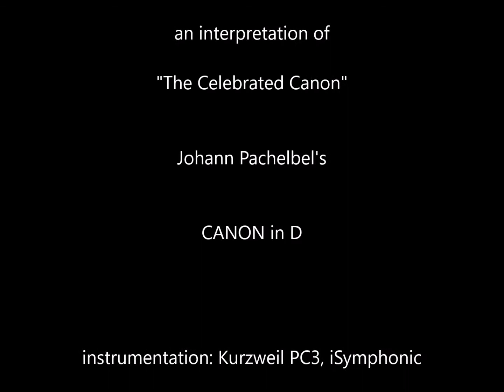Johann Pachelbel's, CANON in D - cover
an interpretation of a classic